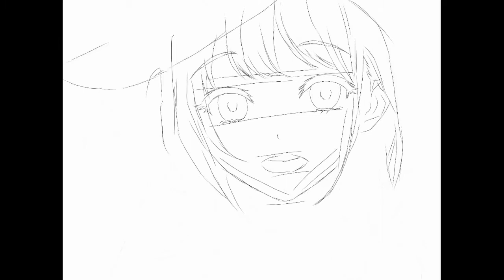Summer Anime Girl - anime digital art drawn in smart android phone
Just an anime girl .

Hello Viewers!

I came up with a new video of digital art😁

I had drawn this in an Ibispaintx app in smartphone (redminote9)
It's one of the best drawing app for android and also its easy to use 😇
if you like painting and searching for good drawing app then you can tap the link below and install it.😊